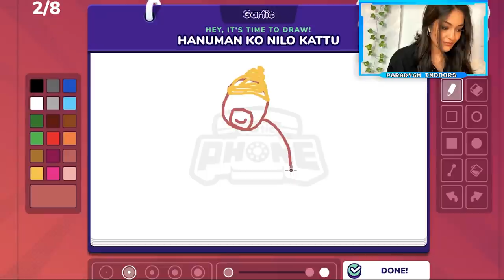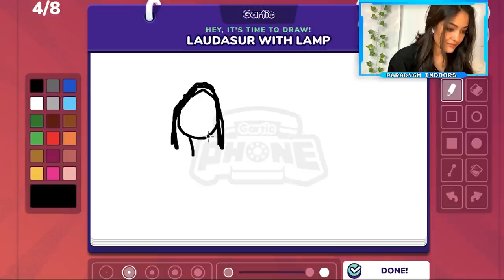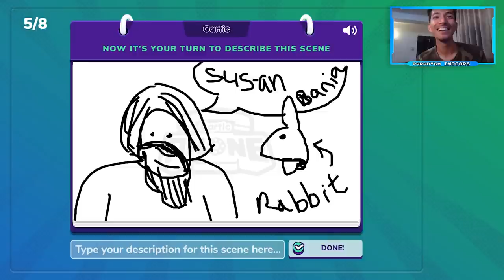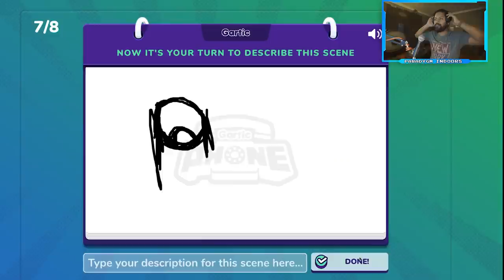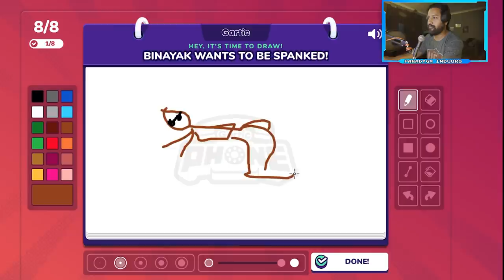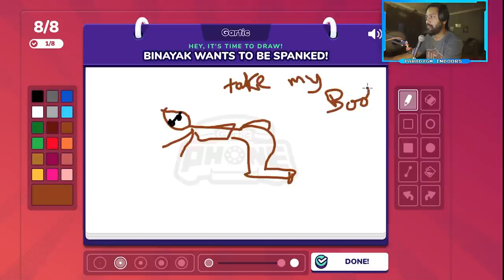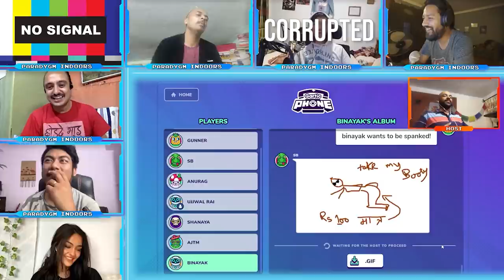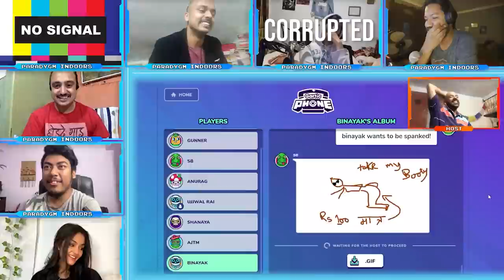Devendra VS Devendra Lite Gartic Phone Gameplay 2